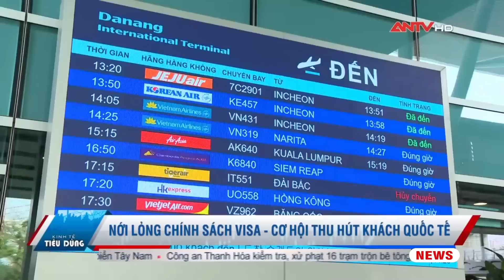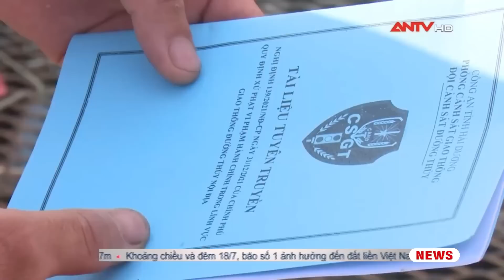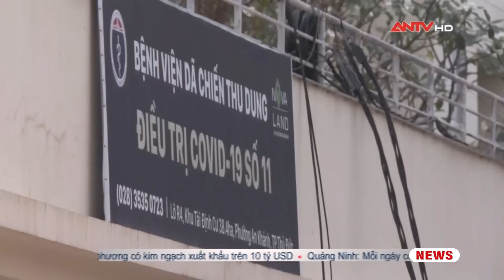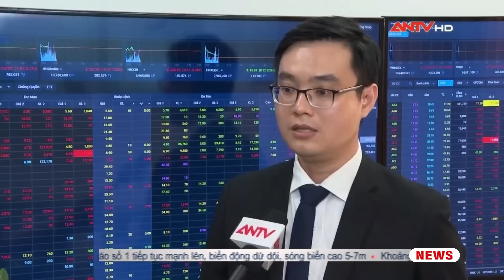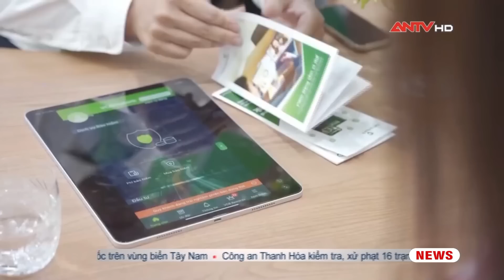Bản tin kinh tế và tiêu dùng ngày 16/7: Các địa phương chủ động ứng phó với bão số 1, mưa lũ | ANTV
ANTV | Bản tin Kinh tế tiêu dùng được phát sóng 16h30 hàng ngày trên ANTV - Truyền hình Công an Nhân dân, cập nhật nhanh nhất các tin tức thời sự, pháp luật về tình hình tài chính, ngân hàng, thuế, giá cả thị trường,.. Giúp người tiêu dùng nắm bắt được những thông tin hữu ích về kinh tế, thị trường trong nước và quốc tế.

Mời quý vị và các bạn xem thêm: Bắt người đàn ông cầm hung khí tấn công trụ sở công an ở TP.HCM